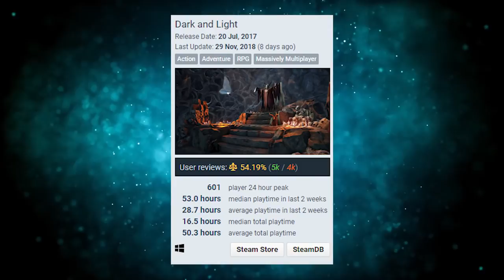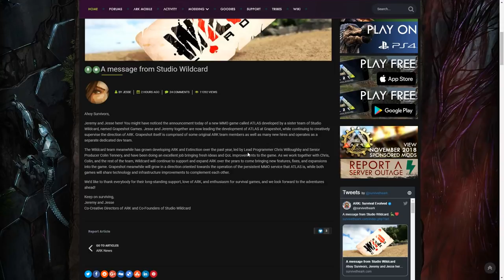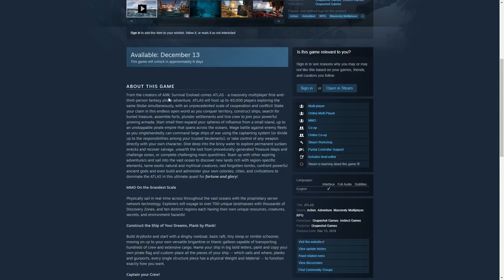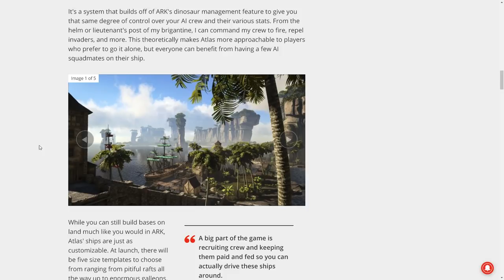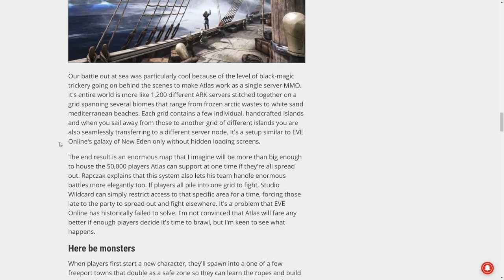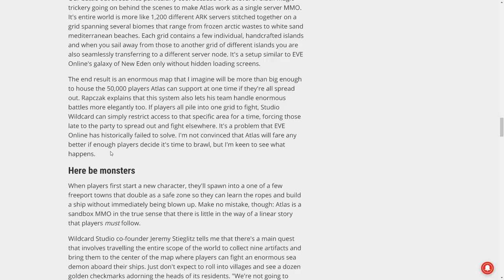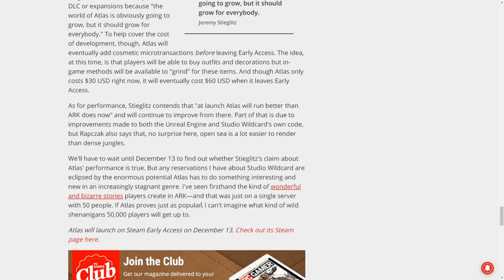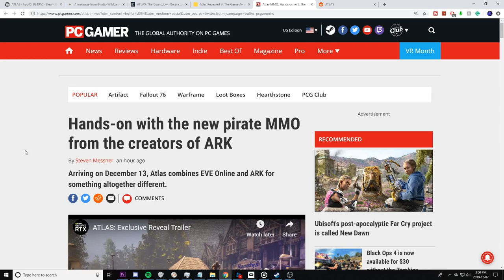Atlas - A NEW ARK - Atlas Leaked Alpha Gameplay, End Bosses & Atlas Information! - Atlast Gameplay